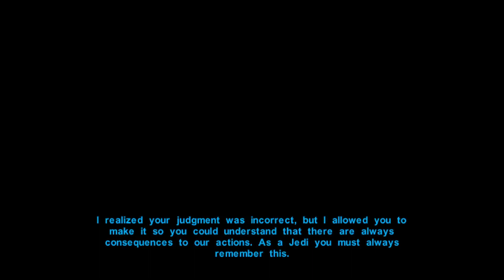Star Wars KOTOR Lets Play Episode 6 [Blind playthrough]